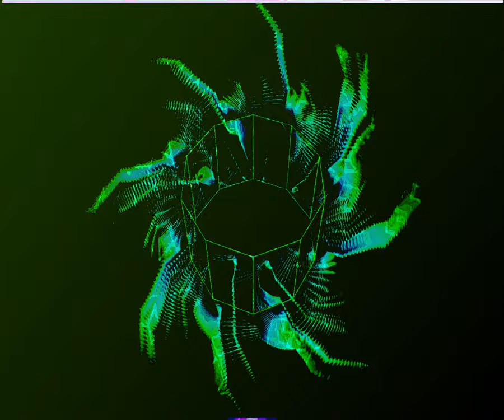[EPILEPSY WARNING] Movie 23 09 10 01h44m43s